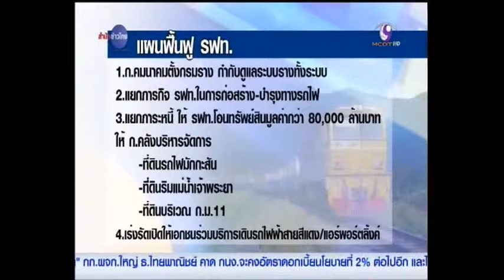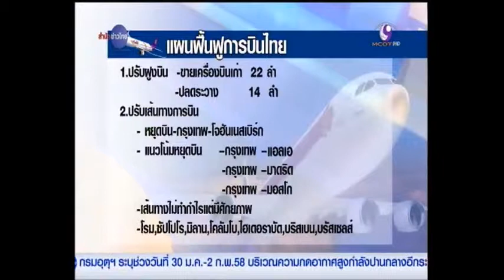MCOT : เจาะลึกฟื้นฟูกิจการ 3 รัฐวิสาหกิจคมนาคม 27/1/2558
กรุงเทพฯ 27 ม.ค.-หลังคณะกรรมการ คนร. เห็นชอบแผนฟื้นฟู 3 รัฐวิสาหกิจ สังกัดกระทรวงคมนาคม ซึ่งทุกหน่วยงานมั่นใจจะช่วยพัฒนาระบบขนส่งของประเทศไปในทิศทางที่ถูกต้อง

ภายหลังคณะกรรมการนโยบายและกำกับดูแลรัฐวิสาหกิจ หรือ คนร. ผ่านความเห็นชอบแผนฟื้นฟูกิจการของการรถไฟแห่งประเทศไทย หรือ รฟท. บริษัทการบินไทย และองค์การขนส่งมวลชนกรุงเทพ หรือ ขสมก. ถือเป็นการเดินหน้าแก้ปัญหาจุดอ่อนของรัฐวิสาหกิจเหล่านี้ให้กลับมาเข้มแข็ง สามารถแข่งขันได้.-สำนักข่าวไทย